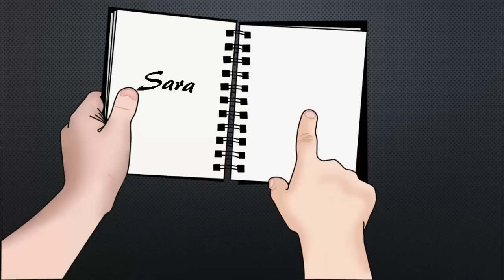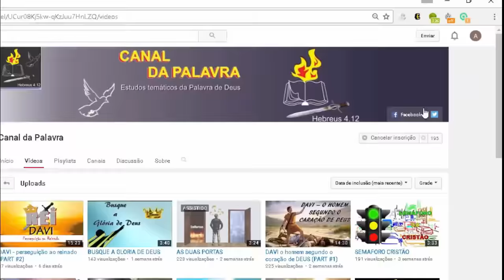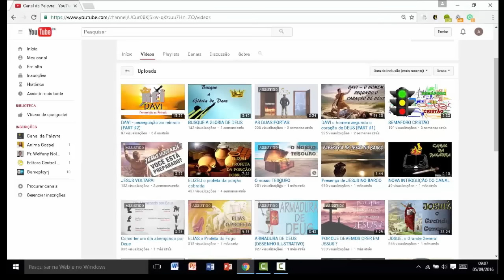Esperando pela promessa - SARA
" Conceberá Sara na idade de noventa anos? " ( Gênesis 17.17)

E-book com 365 sermões minuciosamente preparados durante mais de 20 anos de ministério. Esboços de sermões para auxiliar os ministros da Palavra de Deus a desenvolverem o ministério da Palavra! : para adquirir.

"Pregue a palavra, esteja preparado a tempo e fora de tempo, repreenda, corrija, exorte com toda a paciência e doutrina." (2 Timóteo 4:2)